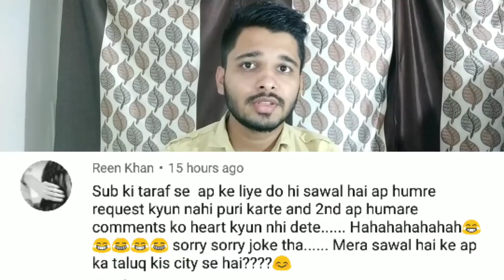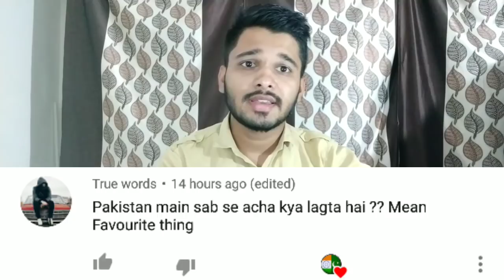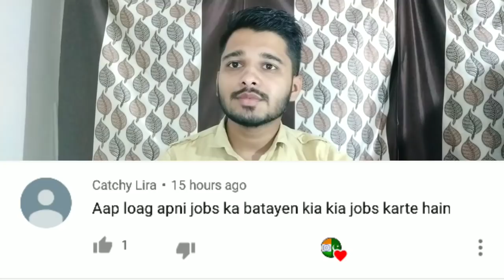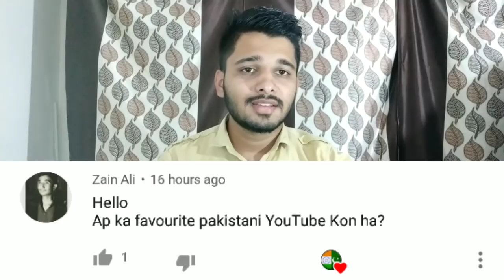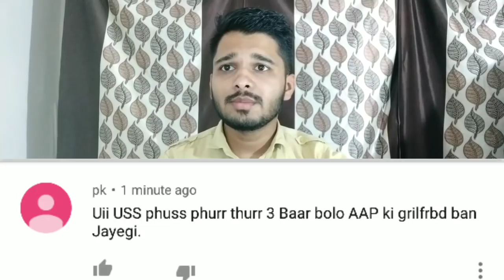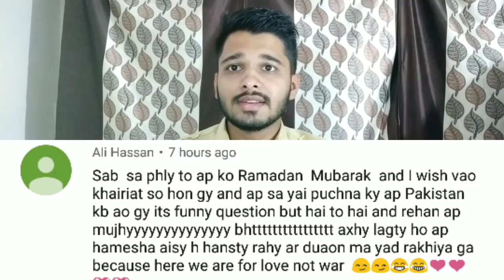Q&A - 3 AsKMBrosReactions.